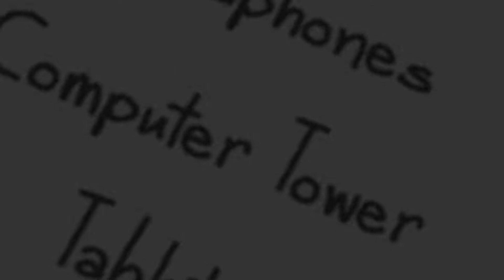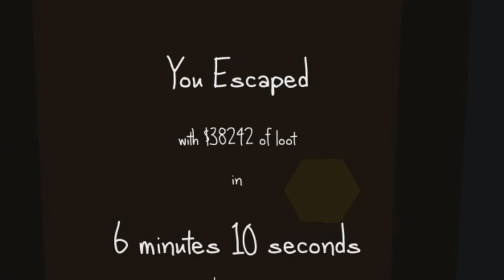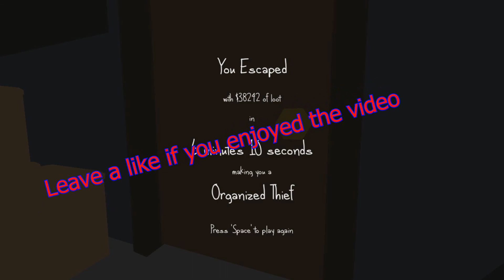The Very Organized Thief I WAS CAUGHT RED HANDED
OOOH THE BITCH CAUGHT ME ROBBIN HIS PUSSY BLIND, SEND THA POPO ON MY ASS, CHOPPAS WON'T FIND ME HOMIE